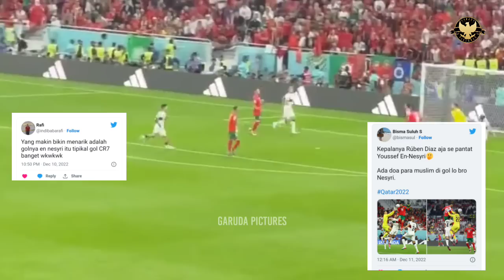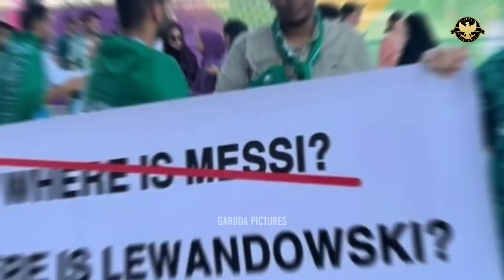MERINDING😯 Balasan Ronaldo usai Diejek Suporter Maroko, Rekor Gol Lompatan tinggi Ronaldo Pecah.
Setelah diejek Suporter Maroko, Cristiano Ronaldo Menuliskan pesan lewan instagramnya bahwa dia tidak akan meninggalkan timnas Portugal
Suporter Maroko Ejek Cristiano ronaldo
Rekor Lompatan Ronaldo
gol lompatan Youssef en-nesyri
Ronaldo pensiun
CR7 GOAT
ronaldo
messi
pele tonaldo
maroko vs portugal
portugal vs ronaldo
Marocco
Pelatih Timnas Maroko, Walid Regragui Marah pada Media Barat
BERITA PIALA DUNIA 2022